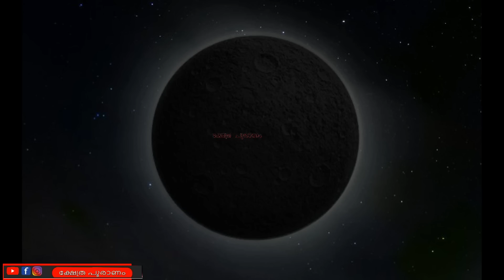പിത്യക്കൾ സമ്പത്ത് തരുന്ന ദിവസം. പിത്യ പ്രീതിക്കായി മറക്കാതെ ഇന്ന് ചെയ്യെണ്ട കാര്യം. jyothisham.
Once there were two sisters Lakshmi and Daridra. Lakshmi was the goddess of wealth while Daridra was the goddess of poverty. Though they were real sisters, their behaviour towards others and temperament were totally different. Lakshmi got up early in the morning. She took her bath regularly. She remembered God regularly. She took keen interest in her day-to-day work with a smiling face. She befriended everybody and worked till late at night.
Daridra was very lazy. She got up very late. She did not take her bath. Washing clothes was a rare occasion for her. She was very discourteous. She was as much a flirt and unthoughtful. Cruelty and awe were natural to her. She generally told lies and befooled others. She was always hated by men.
Goddess Lakshmi was very much liked by Lord Krishna and he married her happily. Daridra remained alone. She became sad.
One day Lakshmi said to Lord Krishna, “My dear husband, Daridra is my real sister. She is alone. Now she is quite grown up. Please arrange for her marriage. The life of an unmarried woman is difficult in our society.” Lord Krishna said, “My love, your worry is justified. But who will accept her in marriage? Her way of living is hated by one and all. She wears shabby clothes and loiters away her time. Even an ordinary man will not take her hand.”
Lakshmi said, “Arrange her marriage with a Rishi. He would not expect much from her because most of his time he would be busy performing religious rites.” Lord Krishna agreed. He searched for a suitable match for Daridra.  After performing her marriage, they returned to their kingdom. Daridra could not accept Rishi’s way of life. She would get up late. She would not take her bath. She would not care for the cleanliness of the Ashram. The Rishi was fed up with her indolence. He gave her up. Daridra was badly disappointed. She went to Lakshmi again. She looked very shabby and disorderly. Lakshmi felt pity for her. She said to Krishna , “Please arrange a suitable abode for her. A woman’s life without a suitable abode is difficult. I knew that habits die hard but she has a right to live in this world.”
Lord Krishna accepted Lakshmi’s request. All the three came down to earth together. Krishna spotted out a Peepal tree in a lonely corner. They went to that tree. Lord Krishna said to Daridra, “You can reside under this tree. This is a lonely place suited to your temperament. You need not clean this place daily. None would visit this place either. You may live as you please.” Daridra said, “I will be fed up with lonely life. Lonely place is an abode of ghosts. Please do visit me frequently with my sister, Lakshmi.”
Lord Krishna agreed. He gave a word to her that he would visit and stay at the peepal tree on every Saturday alongwith Lakshmi.
A lot people may not know about Goddess Lakshmi’s elder sister.
People believe that praying to Goddess Lakshmi will make them rich and give them financial success in business or jobs. However, people who despite praying to the Goddess, are not helped financially are said to be affected by her sister – Alakshmi – known to spread poverty.

Laxmi and Daridra were sisters. While Laxmi virtues, Krishna married Laxmi, Laxmi asked Krishna to find a suitable husband for Daridra. Krishna said, “No body would like to marry her because of her laziness.” Laxmi said a sage would be a suitable husband for Daridra as he would be busy in his meditation all day and would not be bothered  by her laziness.